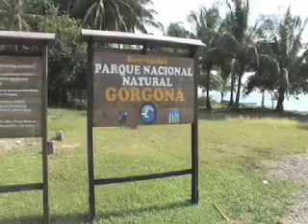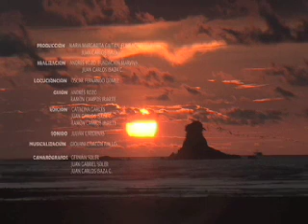TERRITORIO PACIFICO.m4v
Documental coproducido con la Fundación Natibo que muestra la riqueza del área de trabajo de MarViva en el Pacífico colombiano; nuestros los socios, las acciones y las oportunidades para promover la conservación y uso de los recursos.